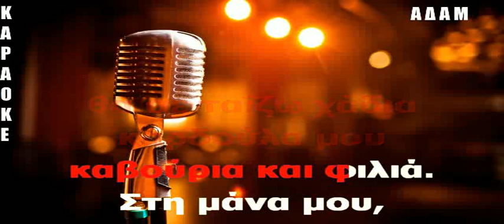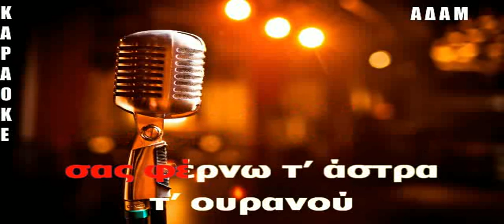ΚΑΡΑΟΚΕ ΑΔΑΜ ΑΠΑΓΩΓΗ ΛΙΝΤΑ ΕΠΕΞΕΡΓΑΣΙΑ ΗΧΟΥ ΚΩΣΤΑΣ ΠΑΠΑΔΟΠΟΥΛΟΣ